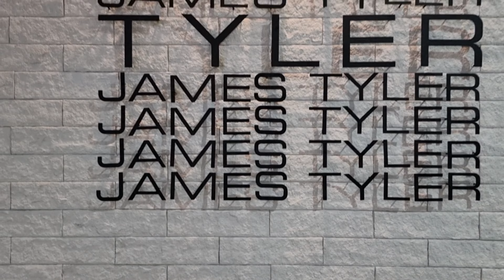Indian food vlog | Pure veg restaurant | Indian family in Bangkok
This is a hospitality video filmed by an Indian family in Bangkok. They visited Pure Veg Restaurant and tried some Indian dishes. In this video, I'm joined by the most important people in my life, my family, and I want you to feel like you're sitting with us at the table.